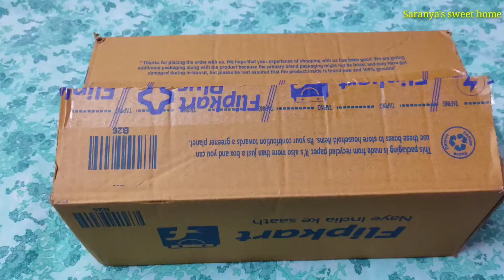Diwali Decoration ideas❤️Kundan Rangoli/Cardboard Rangoli/Rearrangable kundan rangoli/Diwali Decor